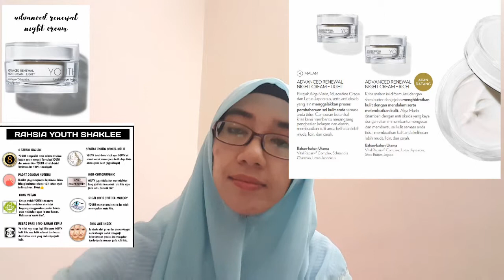Krim malam semulajadi yang terlaris dimalaysia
Krim malam ini direka khas untuk digunakan pada waktu malam ini akan menyokong proses pembaharuan sel kulit semasa tidur supaya nampak cantik dan gebu.
Krim malam ini campuran botani proprietari dalam krim malam shaklee youth akan membantu pengeluaran kolagen dan elastin untuk menjadikan kulit kelihatan muda,licin dan lebih bercahaya tanpa ubt yang berbahaya.
Krim malam ini diperbuat daripada bahan semulajadi. Krim malam ini 100% daripada tumbuh - tumbuhan tanpa gluten.